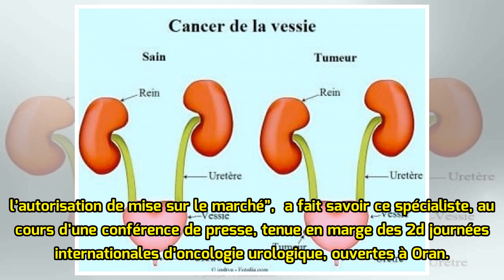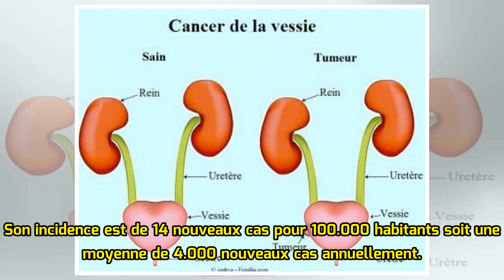Traitement du cancer de la vessie: l’Algérie adopte l’immunothérapie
Le Pr Blaha Larbaoui, chef du service oncologie médicale au Centre anti-cancer “Emir Abdelkader” d’Oran, a annoncé vendredi  que l’Algérie vient d’adopter l’immunothérapie pour traiter les cancers de la vessie. “Il s’agit de deux produits, véritables innovations thérapeutiques qui seront disponibles...